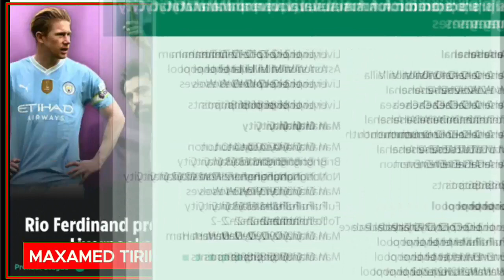FALANQEYNTA CIYAARAHA MAN CITY Hoganka Ku Raxaysanaysa isjira Fadhida Arsenal & Liver''Ceebti United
Falanqeynta Ciyaaraha Man City Oo Hogaanka Ku Raxaysanaysa Habaarna Ula Fadhida Arsenal & Liverpool'' Ceebtii Man United Ku Dhacday'' Barce Oo Real U Jawaabtay'' Sadaasha Ka Nixisay Arteta & Klopp Kariska Kalahaadinta & Karbaashka Kooxaha